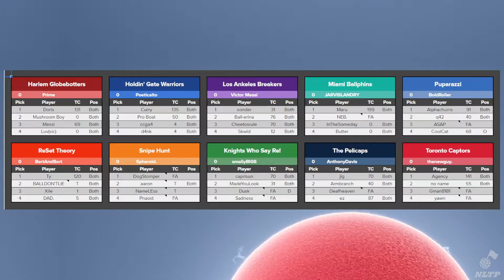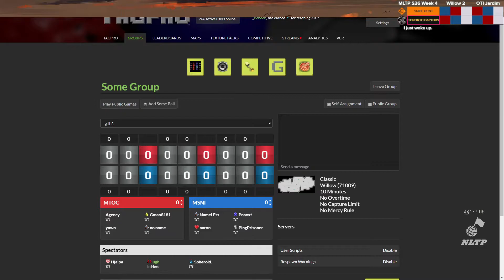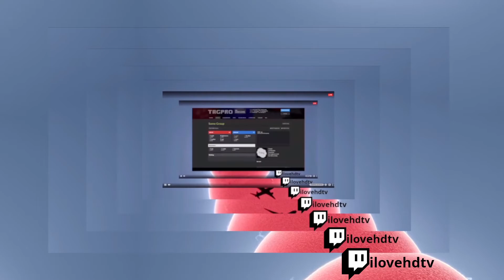MLTP Season 26 Week 4 - Toronto Captors vs Snipe Hunt